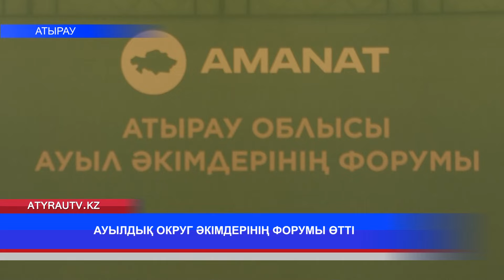АУЫЛДЫҚ ОКРУГ ӘКІМДЕРІНІҢ ФОРУМЫ ӨТТІ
Ауылды көркейту, халықтың табысын арттыру. Бұл әкімдерге тікелей міндеттелген жүк. Ауыл тұрғындарымен тығыз байланыс орнату да маңызды. Бұл туралы облыс әкімінің орынбасары Жасұлан Бисембиев ауыл әкімдерімен өткен форумда айтты. Үкіметен бөлінген қаржы оңды солды шашылмай ел игілігіне жұмсалуы тиіс,деді атқамінер. Әсіресе, халықтың табысын арттыру басты талап. Бұдан өзге, кенжелеп қалған саланы қайта түрлету, инфрақұрылым тарту, ауыз сумен қамту, жол, әлеуметтік мәселелерде сөз болды. Тақырыпты Аслан Мәлікұлы жалғастырады.